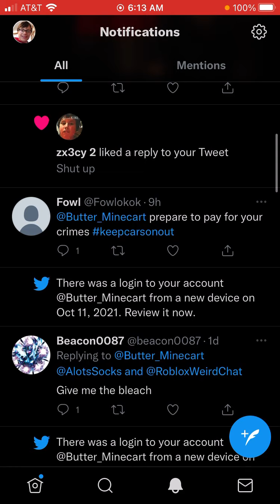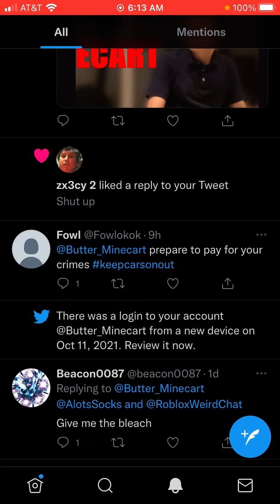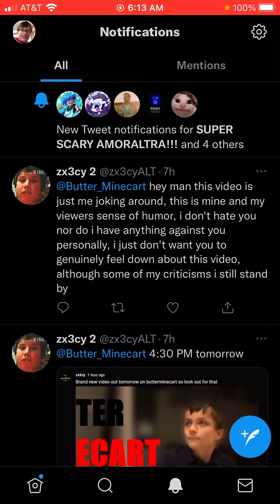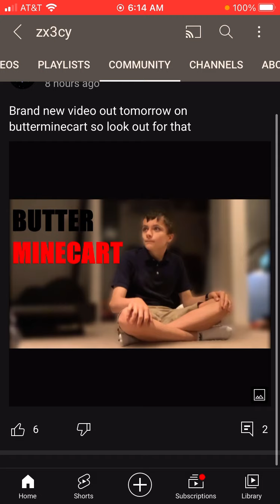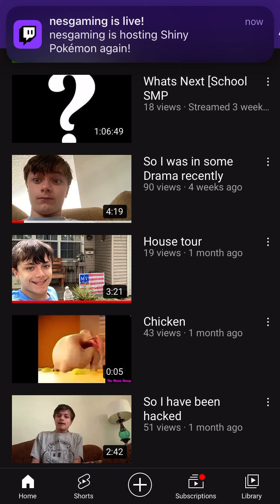Explanation Please watch